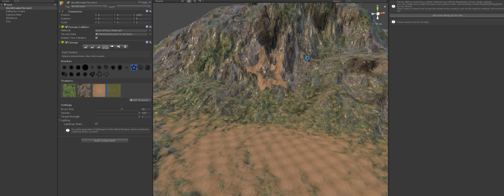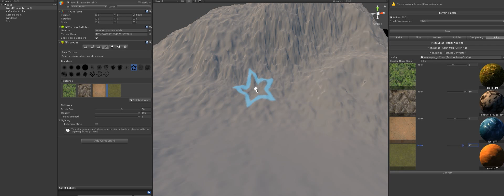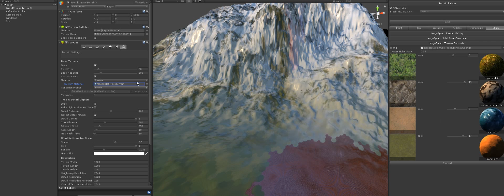MegaSplat conversion disaster: fraud, author not willing to fix or refund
In this video you can see in real time the conversion of an Unity Terrain to a Megasplat. This feature is critical for me. You can verify that the description of the product specify that it is working. This video show you 1) that the converter do not take in account the size of the original terrain (1024x1024 converted in 512x512) then that the axis are inverted, and finally that the cross is patched with random squares. It is unusable.

I have purchased MegaSplat from the asset store, but I got so many problems - and the author refused to refund - that I have decided to publish my finding so that people know before they buy. As you know you need to buy to test and you can't get a refund, the asset store is encouraging an organized fraud by accepting products that are miss leading like this one. It also penalizes the good authors who are loosing sales when people like me get screwed and do not buy anymore at the Unity Asset Store.